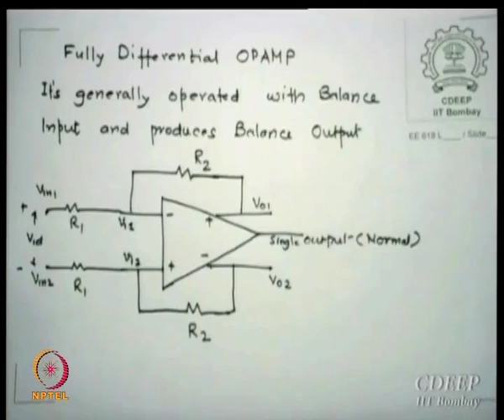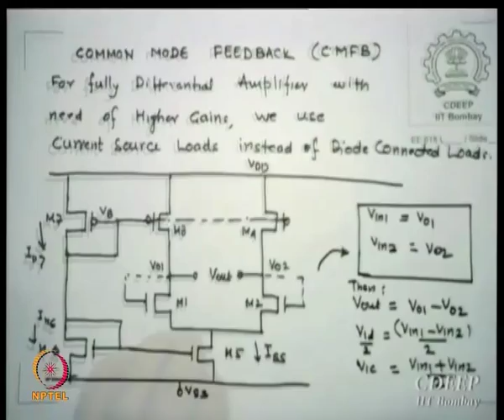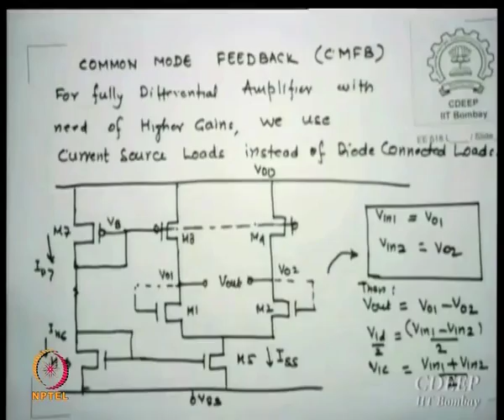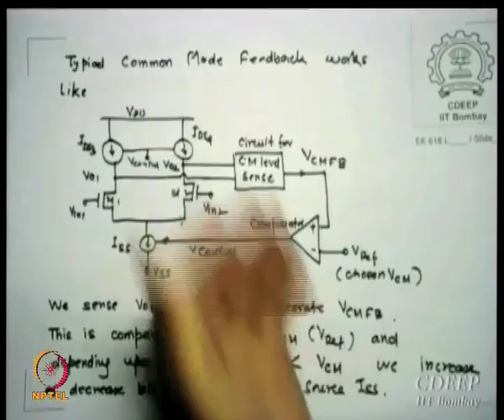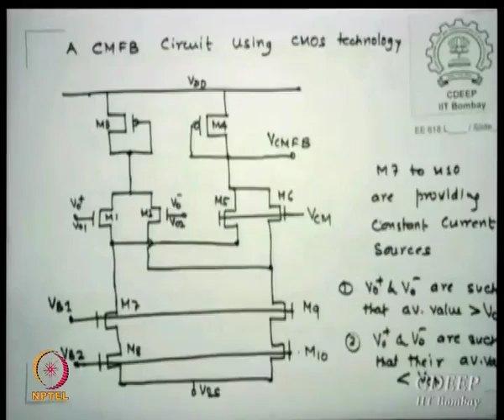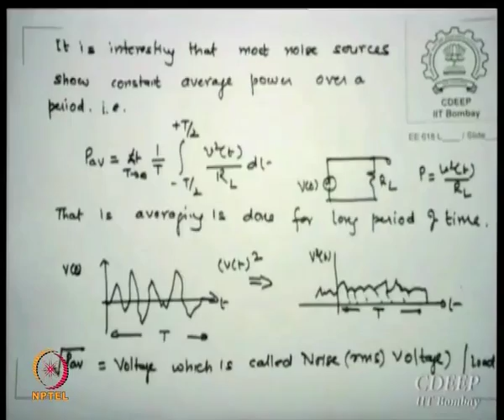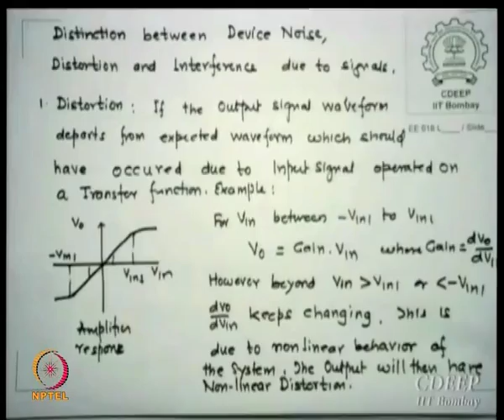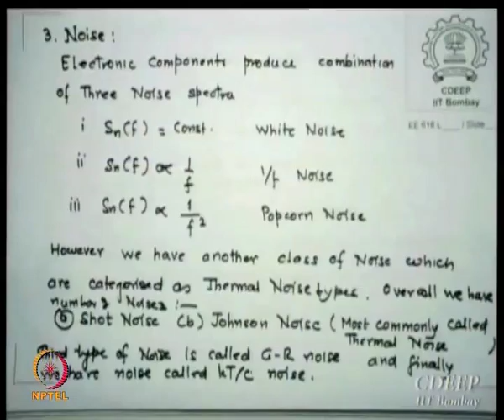Mod-01 Lec-23 Lecture 23 : Fully Differential Amplifier and Noise